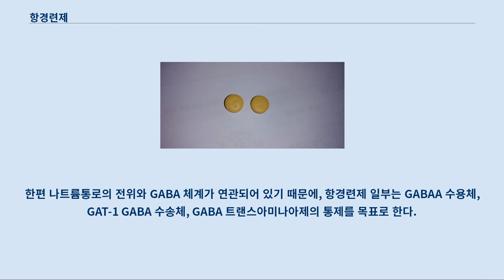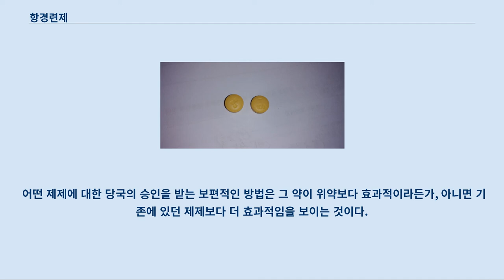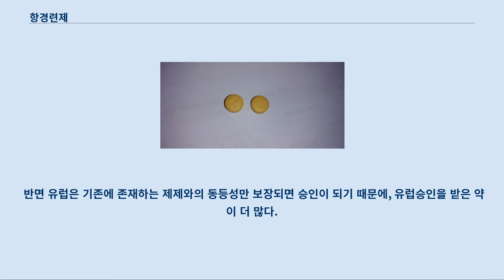항경련제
토파메이트정 100mg (명인제약) 항경련제(抗痙攣劑) 또는 항전간제(抗癲癎劑)는 뇌전증 발작의 치료에 이용되는 약품군이다.
 항경련제는 기분 안정제로도 기능하기 때문에 양극성 장애의 치료에도 점점 더 많이 쓰이고, 신경통 등 섬유 근육통의 치료에도 쓰인다.
 항경련제는 경련이 시작될 때 생기는 뉴런의 급격하고 지나친 활동을 억제하기 위해 쓰인다.
 경련을 억제하지는 못할 때라도, 효과적인 항경련제는 뇌 속의 경련을 억제하고 발작을 통해 생길 수 있는 흥분독성을 방어해서 뇌손상을 억제할 수 있다.
 몇몇 조사결과는 항경련제 자체가 아동의 IQ를 줄이는 것과 연관이 있다는 것을 언급했다.
 그러나 이러한 부작용은 발작이 아동에게 끼치는 심각한 위험, 이로 인한 사망 가능성, 발작 이후에 생길 수 있는 심각한 2차 신경학적 후유증과 같이 고려되어야 한다.
 비간질성 발작은 꽤 흔한 편이고, 이러한 유형의 발작은 항경련제에 반응하지 않는다.
 간질을 들여다보면 보통 대뇌피질부분이 매우 과민하다.
 이러한 현상은 EEG로 확인할 수 있다.
 항경련제는 이러한 부위의 과민성을 줄여 발작을 예방한다.
 전통적 항경련제는 뉴런 간 나트륨통로를 막거나 감마 아미노뷰티르산의 활동을 증가시킨다.
 또한 많은 항경련제는 활동기전이 다양하거나 정확히 밝혀지지 않았다.
한편 나트륨통로의 전위와 GABA 체계가 연관되어 있기 때문에, 항경련제 일부는 GABAA 수용체, GAT-1 GABA 수송체, GABA 트랜스아미나아제의 통제를 목표로 한다.
 또한 칼슘통로, SV2A 또는 α2δ의 통제를 목적으로 하는 항경련제도 있다.
 어떤 제제에 대한 당국의 승인을 받는 보편적인 방법은 그 약이 위약보다 효과적이라든가, 아니면 기존에 있던 제제보다 더 효과적임을 보이는 것이다.
 그런데 단독요법으로 쓰이는 제제를 임상시험에 적용하는 것은 비윤리적으로 여겨진다.
 왜냐하면 그 새로운 제제가 효과적일 지 아닐 지도 모르는데 완치되지 않은 간질환자들을 임상시험에 투입시키는 것은 환자들을 죽이게 할 수도 있기 때문이다.
 그러므로, 거의 대부분의 항간전제들은 처음에는 보조요법으로 승인된다.
 위약 통제 실험이 부족한 상태에서 기존에 존재하는 약보다 더 나은 약이 별로 없기 때문에, 단독요법으로 FDA 승인을 받은 제제는 적다.
 반면 유럽은 기존에 존재하는 제제와의 동등성만 보장되면 승인이 되기 때문에, 유럽승인을 받은 약이 더 많다.